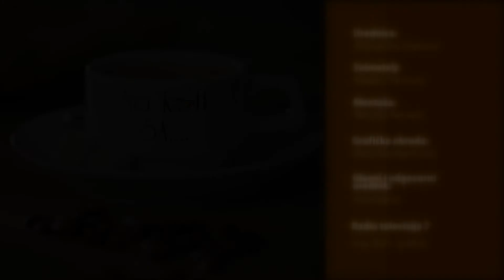Na kafi sa Nenom Murićem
Našu ovosedmičnu rubriku "Na kafi sa" realizovali  smo sa Nenom       Murićem,       pjevačem, estradnim radnikom i magistrom istorije. Razgovarali smo       o njegovoj       novoj pjesmi „ Bit ću tvoja sjena“, vezama koje ima sa našim       gradom,       predstojećem nastupu na CMC Festivalu u Vodicama na kojem će       predstavljati našu       zemlju  ...

(RTV7)